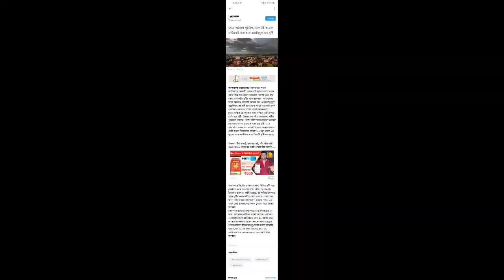আগামী 3 ঘন্টার মতো ইতিহাসে তুমুল বজ্রসহ ঝড়-বৃষ্টি এই জেলাগুলিতে | Today latest weather update news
আগামী তিন ঘন্টার মতো ইতিহাসে তুমুল বজ্রসহ ঝড়-বৃষ্টি এই জেলাগুলিতে | Today latest weather update